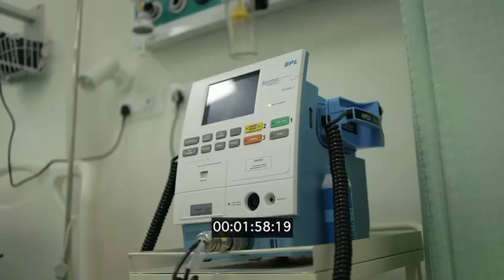JUPITER GROUP OF INSTITUTIONS Banglore for Admission